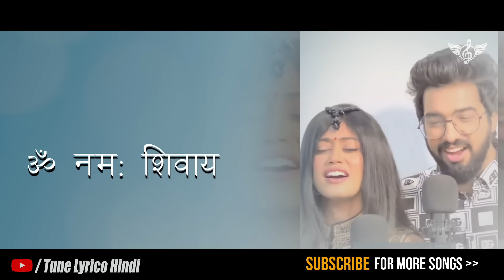सचेत परंपरा ॐ नमः शिवाय फुल सॉन्ग | गंगा धारा शिव | Sachet Parampara Shiv Ji Song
सचेत परंपरा ॐ नमः शिवाय फुल सॉन्ग | गंगा धारा शिव | Sachet Parampara Shiv Ji Song @TuneLyricoHindi
Artist Info:

सॉन्ग लिरिक्स :
हर हर बोले नमः शिवाय
नमः शिवाय
ॐ नमः शिवाय

गंगा धारा शिव गंगा धारा
नमः शिवाय
ॐ नमः शिवाय

सबसे बड़ा तेरा है दरबार
तू ही मेरा पालनहार
पालन करे तू रक्षा करे
तू हमरी है सरकार

नमः शिवाय
ॐ नमः शिवाय